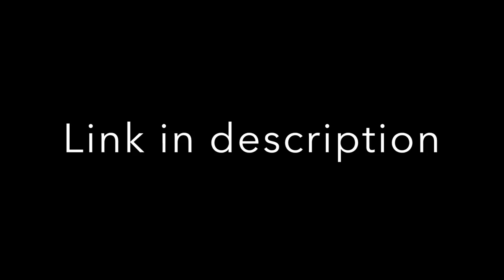Magician REACTS to David Blaine on Good Morning America